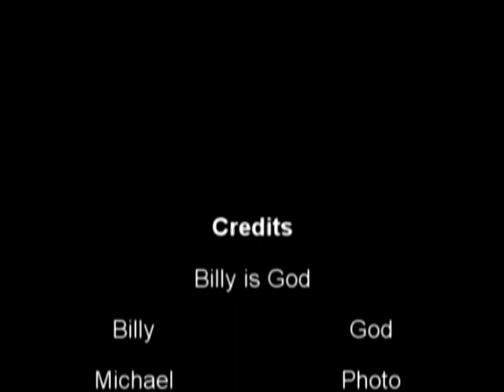Billy is God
~Vodka Production~
Present,Billy is God

Credits:
Billy - god
Michael - Photo
Daniel - Editor
Movies about One dude Who can Change the World.
Used Reverse.

Maple story maplestory teddy bear massacre teddies jackhos jack hos llama llamas narutoeps dray86 funny random lol rofl lmfao lmao lul lulz teh dante16 dray hilarious awesome pwned pwn3d owned own3d 0wned ownage pwnage pwn own cool kool basil basilmarket 1x 2x 3x 4x 5x 6x 7x 8x 9x 10x 11x 12x 13x 14x 15x 16x 17x 18x 19x 20x tiger tigers scania bera broa mardia windia bellocan khaini ranking top rank ranks board tiger fangblade 1lastbreath novinha ahnrau curryishott sprite fan spritefan spritefan 2 randomness mapling times 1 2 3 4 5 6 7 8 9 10 the maplers mapler death dynasty kill noob nub n00b newb new guide ass mapleass sequel prequel global gms dunkelfier fight the war (1/2) (2/2) hacked new account maplewar zakum run zakumrun guild group player kombat revolution mk mk1 mk2 mk3 mk4 mk5 mk6 mk7 mk8 mk9 jujubarr hide and seek darwin vs golemn gunterprozen guntherprozen gunter gunther prozen sir psycho tiger l0l omfg omg pianus boss monster bosses monsters gm gamemaster even game master copyright monkey episode (1) (2) legends legend balls new sad happy mad never alternate ending how icecap should have ended ends narutard naruto token dance sleepy wood sleepywood henesys kerning ellinia perion lith harbour victoria island el nath ossyria bannedstory 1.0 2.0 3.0 mobmaker dungeon altar hacker hacking hack hacks forum old new sin assassin bowman crossbow crossbowman man bow warrior dk dragon knight darkknight crusader beginner bandit ks ksing kser ksed warfare sick sweet amazing animation stopmotion flash macromedia vegas sony hypercam hyper cam 2 free THIS IS SPARTA ITS OVER 9000 IMMA FIRIN MA LAZOR laser lasor trailer epic epicz epics salute best mmv ever suck sucks mmvs scrambled eggs egg short shorts pants buttercast soulstonephia i think slang sleepywood.net perioncorner +100500 corner perioncorner.com haha hahaha hahahaha randy maple desperados desperado fhyl fyl whatever mentos commercial diet coke pepsi fights fight gun guns gunz sword swords swordz battle battles destroy manji vac afros haircut exp experience level up video movie habbo buthole but butt hole horse pig bob snail submit mayas house maya nx whore ho whor hor nexon wizet mapleglobal jms kms cms msea glitch glitches orbis pq partyquest party quest tutorial editorial review comment comments nipples nipple dances stepmania ban basilazoretape retape tape re tha release released releases series serie patch server servers check allience checks update updates maple-story tv t.v audio visual how to do it JACKHOS IS F@#%@ GOD! If when suuuushi suuushi suushi sushi kdk kill dexless klan clan dex luk str int stength intelligence loser gey gay idiot mage magician i/l ice lightning weiner schkibob the simpsons family guy ultimate tags by Jackhos aids in the pool
Sparta VS MapleBoy
The Cube Retard What is Ars MS MSI Microsoft
וודקה lol lmao Team Vodka What is dos people Disturbed Linkinpark Lamb of god Drowing the pool drink drunk video kevjamba dray comedy upload account tut Adobe After effects yokdik sparta Vs MapleBoy What is ars? DNmageDN DN cool wow nice arses
linkinpark youtube parkour edit AMV
איגור דניאל מיכאל יעקוב
Happy Tree Friends far Smosh nigahiga